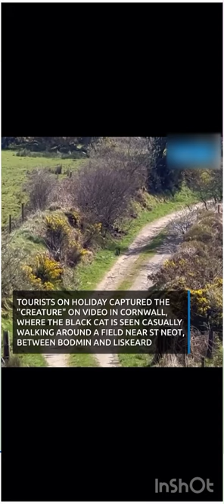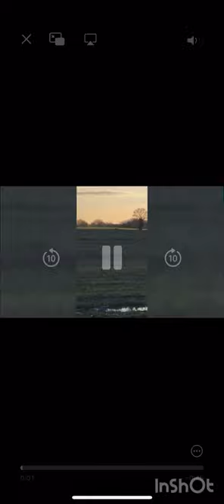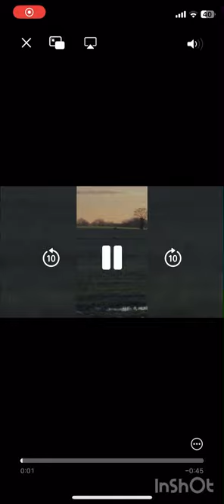Big cats UK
More sightings of large cats wild in the UK.And video captures And video captures at end